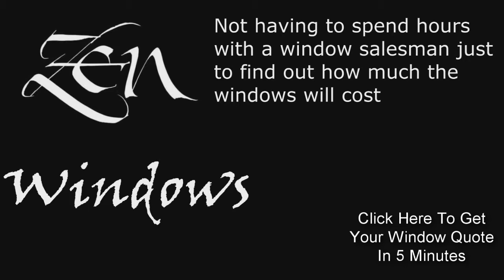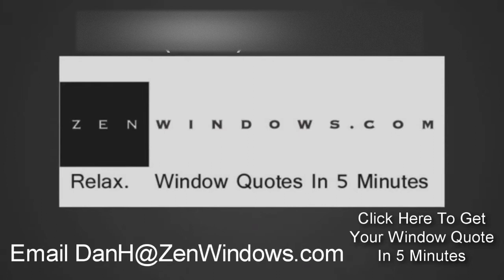Replacement Windows In Austin TX | Window Replacements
No Salesman in your home. Window Quotes in 5 Minutes. Zen Windows is a Replacement Window Company located in Austin Tx.

Customer-Driven Design